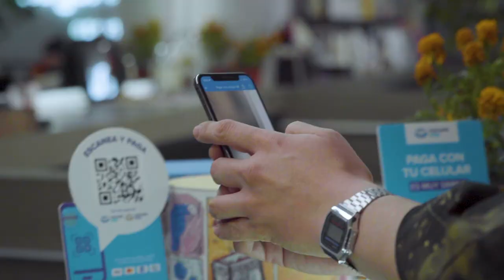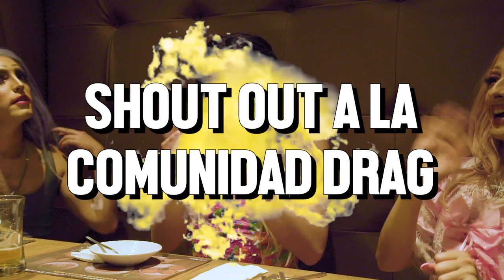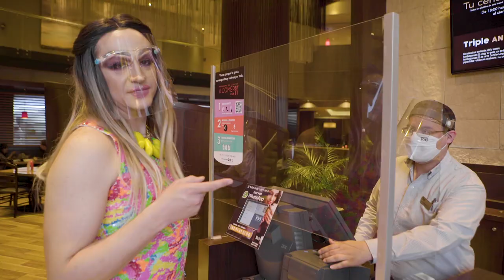BRUNCH EN SEÑORAS DRAGS CON RAÚL G. MENESES Y PABLO L. MORÁN - Ñam Ñam (Episodio 137)